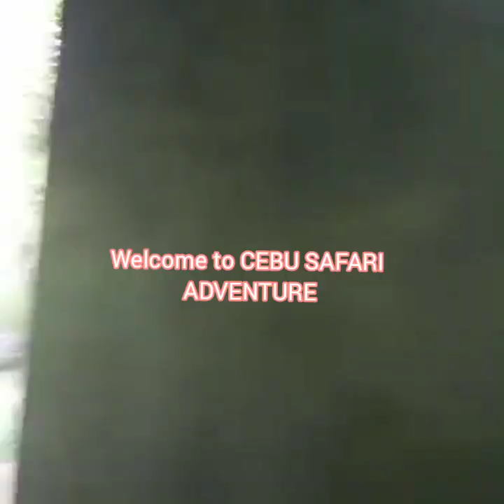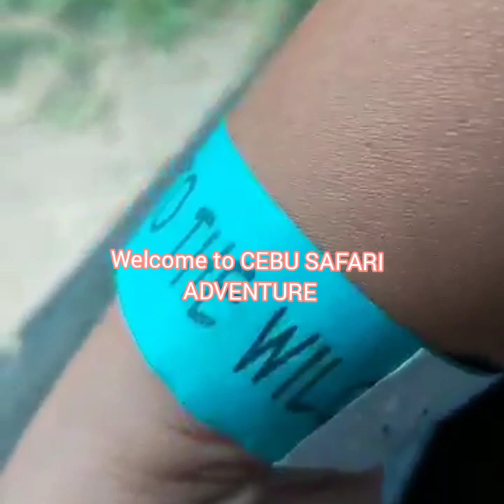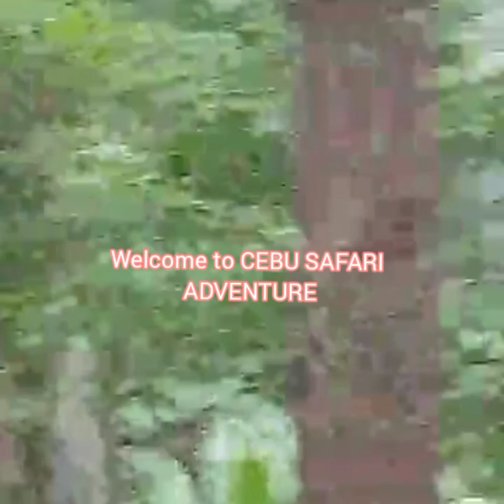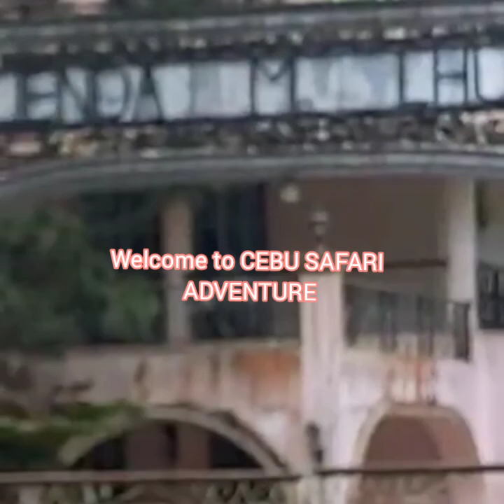Cebu Safari Adventure cebu safaripark ||chacha marie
cebu safari adventure.
maraming saalamat po sa mga laging sumusupporta💟